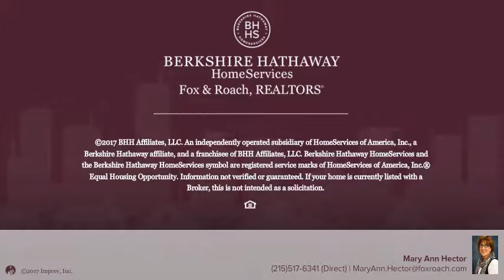7217 RISING SUN AVE PHILADELPHIA, PA 19111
Mary Ann Hector - Jenkintown Home Marketing Center
2 beds 1/1 baths